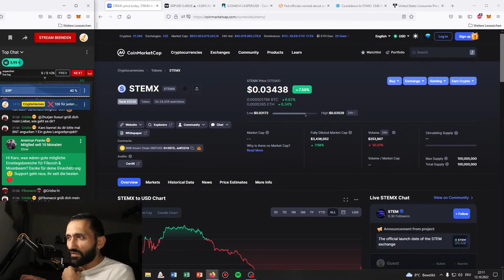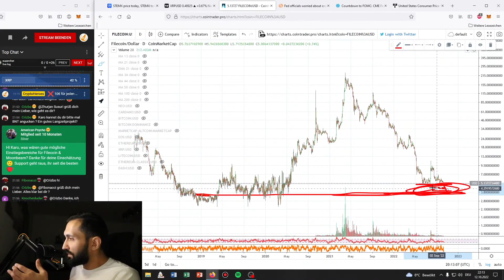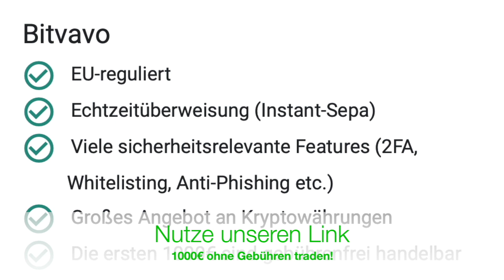Dieses Projekt habe ich (neu) gekauft!